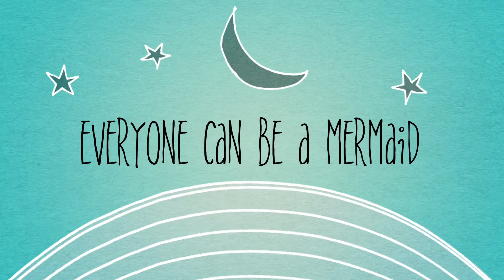THE2TAILS & The Mermaid Tales